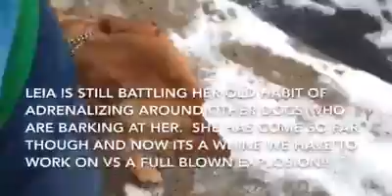Video of adoptable pet named Leia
Leia is an adoptable pet with All Breed Rescue, Inc in Williston VT.